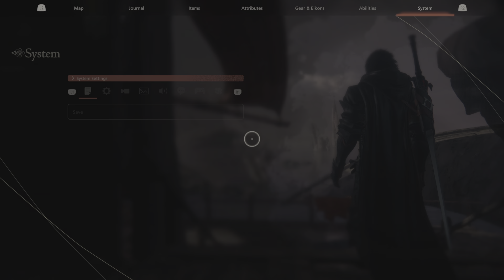FINAL FANTASY XVI - Part 100